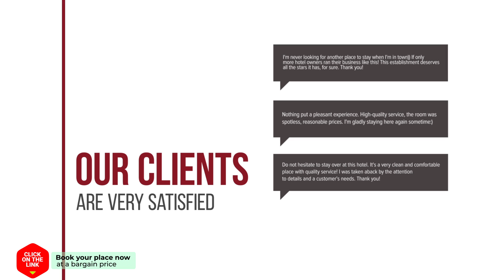Lovely Apartments hotel review | Hotels in Patra | Greek Hotels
Lovely Apartments hotel video review. Hotels in Patra, greek 3 stars hotels.